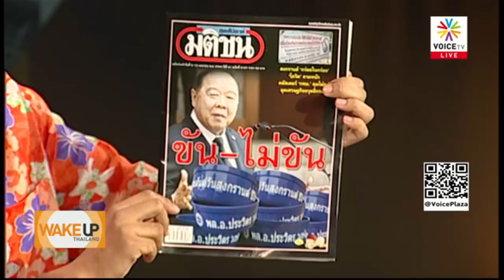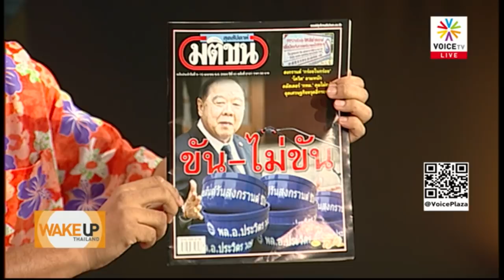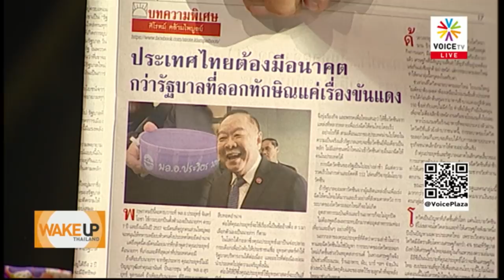Wake Up Thailand - 'ปลื้ม' แซว 'ประวิตร' แจกขัน ที 'ขันแดงทักษิณ' ห้ามแจก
จาก 'ธนาธร จึงรุ่งเรืองกิจ' ถึง 'ประวิตร วงษ์สุวรรณ' 'หม่อมปลื้ม' แซวรวยทั้งคู่ พี่ใหญ่ คสช. แจกขัน อยากได้เรือยอร์ชเหมือนธนาธร